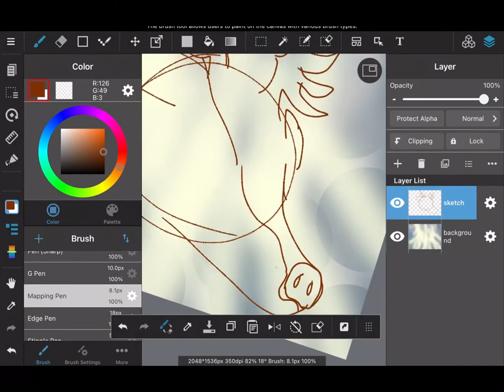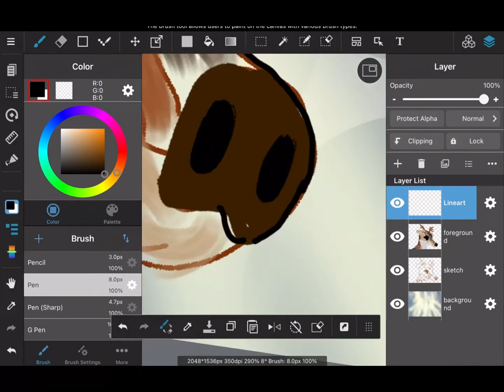Reindeer/Caribou Digital Art Drawing | MediBang Paint (10x speed)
Made with:
MediBang Paint
My finger (like the others)